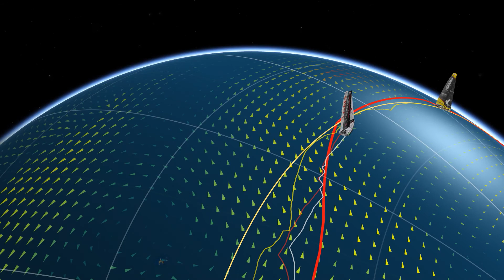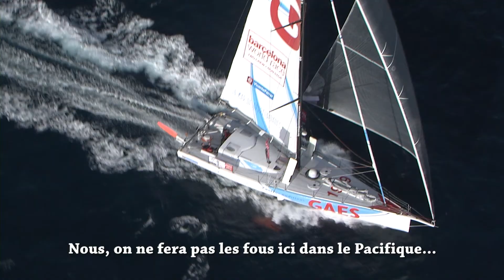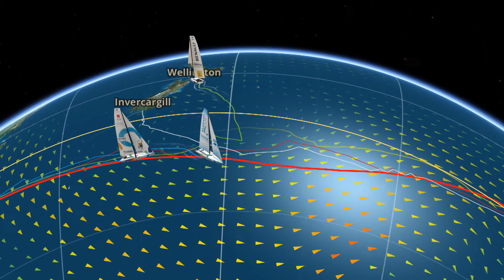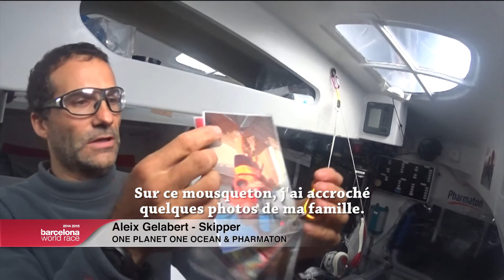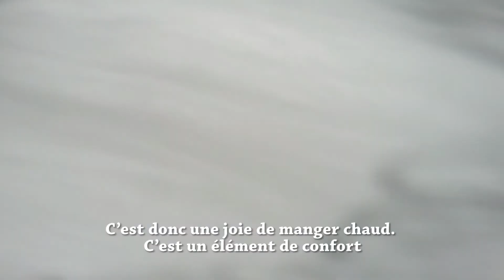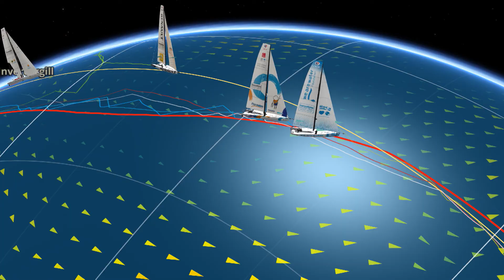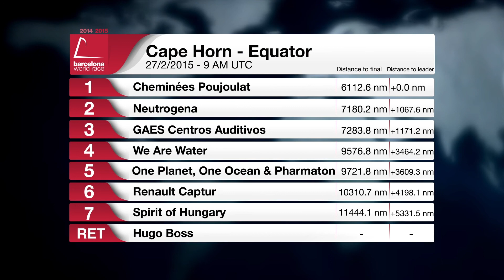Barcelona World Race 2014/15 - 9ème semaine de course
La Barcelona World Race est la première et la seule régate en double (deux membres d'équipage par bateau), sans escale autour du monde.

Cette boucle autour de la planète part et arrive à Barcelone (Espagne).  Il s'agit d'un défi sportif extrême et d'une aventure océanique qui mettent les limites humaines à l'épreuve.
Organisée par la Fondation Barcelonaise pour la Voile Océanique (FNOB), la régate fait partie du championnat du monde IMOCA Ocean Masters.

Le départ de la course sera donné le 31 décembre 2014 à 13h00, avec une ligne de départ mouillée en face du W Barcelona hotel devant le port de la ville. Les premiers concurrents sont attendus à la fin du mois de mars 2015.
Les bateaux parcourent 23 000 milles nautiques lors d'une circumnavigation de Barcelone à Barcelone, en laissant les caps de Bonne Espérance (Afrique du Sud), Leeuwin (Australie) et Horn (Chili) à bâbord (leur gauche) et l'Antarctique à tribord (leur droite). Pendant les trois mois de course, les skippers tracent leurs routes au milieu de 12 zones climatiques et traversent trois océans, en plus d'une navigation dans la mer Méditerranée.

Les équipages naviguent sur des IMOCA 60 de 18,28 mètres de long. Leurs mâts peuvent atteindre une hauteur maximum de 29 mètres, soit la hauteur d'un immeuble de dix étages.